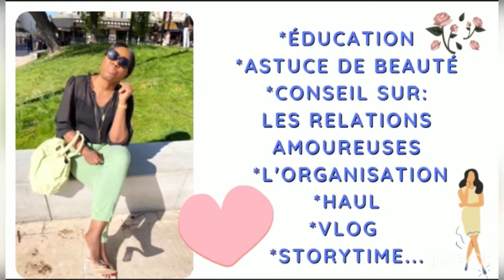LA PEUR D’ÊTRE ABANDONNÉ (E) ….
My lover j’espère que tu vas bien,la peur d’être abandonné (e) par l’autre est un phénomène très récurrent dans les couples ,dans cette vidéo je te donne quelques exemples qui te montrent que tu as peur de l’abandon.
Je te donne aussi des conseils pour t’en sortir.
Te quiero
À bientôt ❤️❤️❤️❤️😘😘😘😘